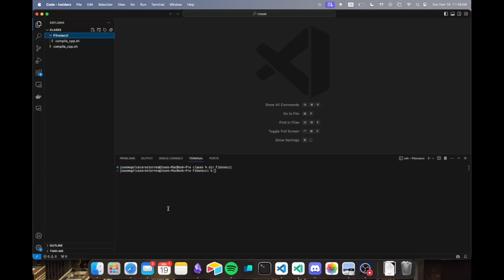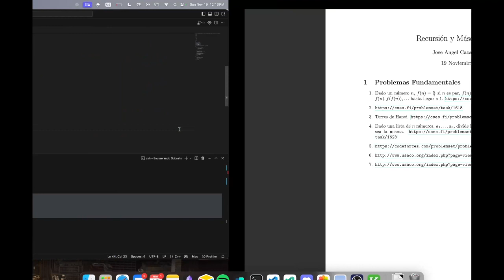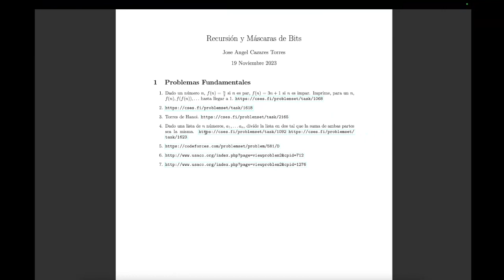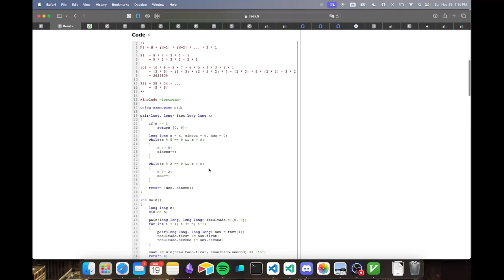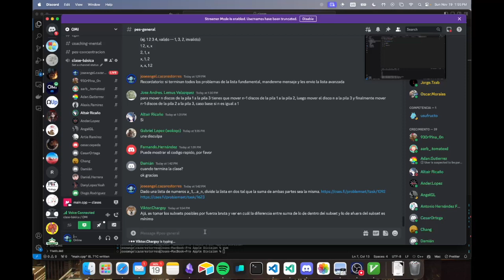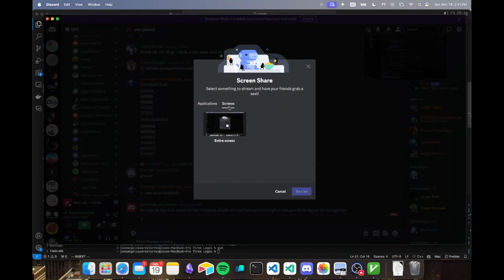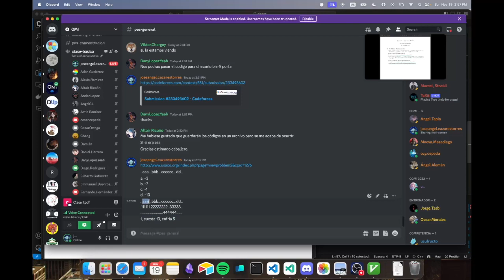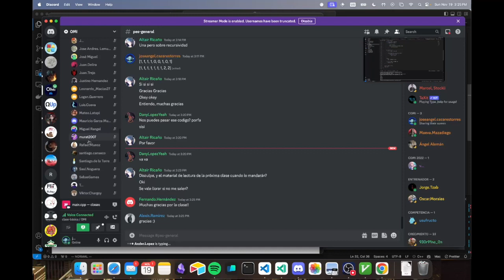[PES 2024] Recursión y Máscaras de Bits - Clase 1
Primera clase del PES 2024